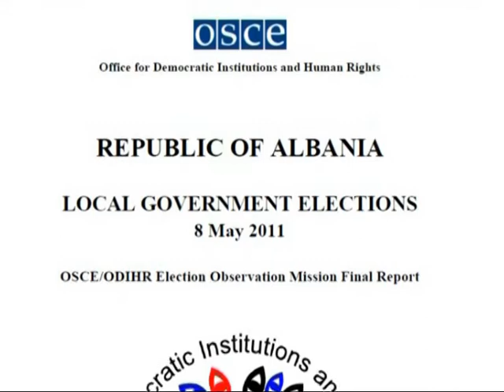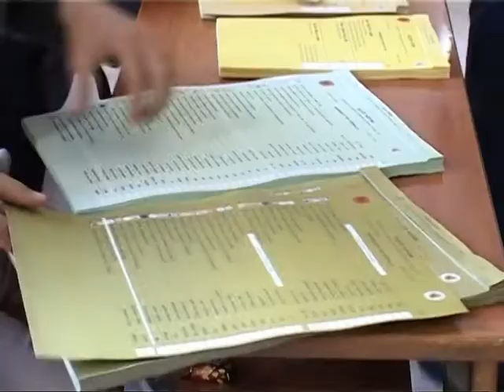KOM I VENECIAS PER KODIN JO VETËM RREGULLA TË MIRA, POR ZBATIM KORREKT I TYRE LAJM